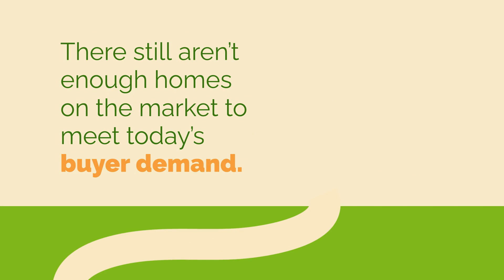What Do Rising Home Prices Mean for Buyers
Mason, OH
Loveland, OH
Lebanon, OH
Maineville, OH
Morrow, OH
Hamilton Township, OH
Fairfield, OH
Sharonville, OH
Hamilton, OH
Middletown, OH
Franklin, OH
Monroe, OH
Trenton, OH
Madeira, OH
Milford, OH
Batavia, OH
Amelia, OH
Cincinnati, OH
Dayton, OH
Oakley, OH
Springboro, OH
Centerville, OH
Kettering, OH
Miamisburg, OH